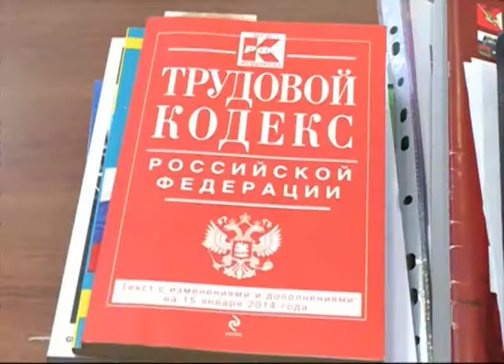Приёмная кампания Ярославского музыкального училища побила десятилетний максимум